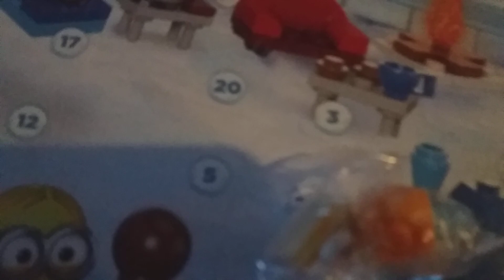samen Aftellen tot kerst deel 2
Elke dag tot aan kerst maken en deurtje open
camera gopro 6 of gsm